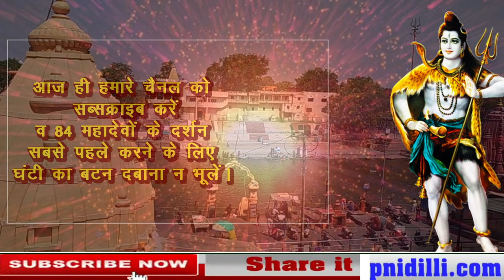इतिहास में पहली बार उज्जैन के 84 महादेवों के लाइव दर्शन